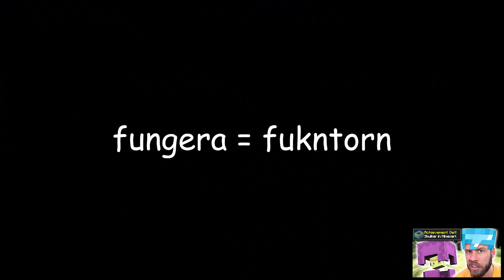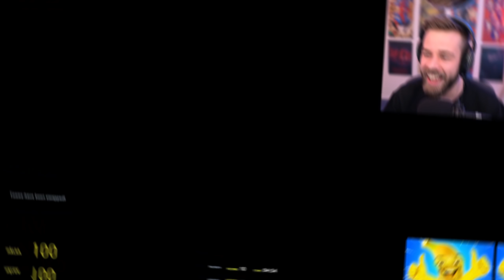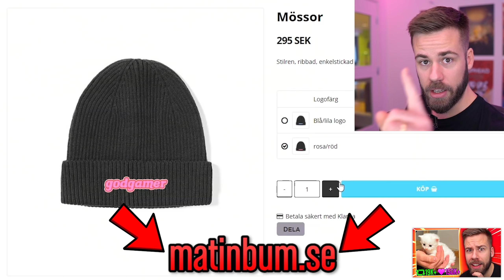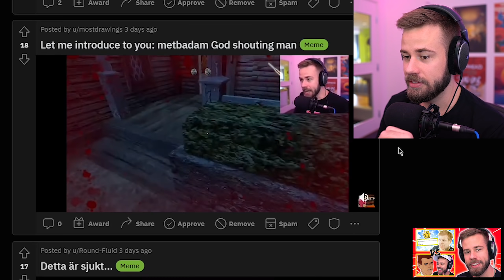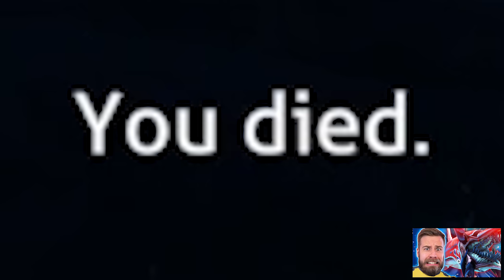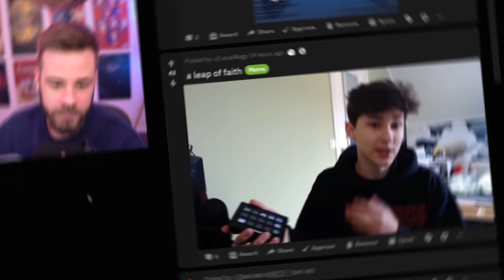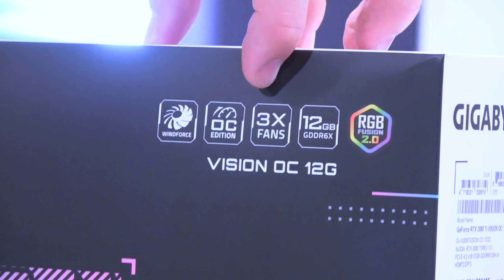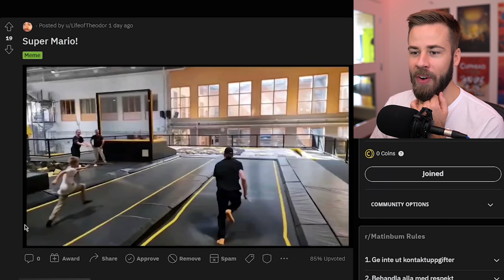MATINBUMS BÄSTA AV 2021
Matinbums bästa av det bästa från 2021. Tack för det här året!